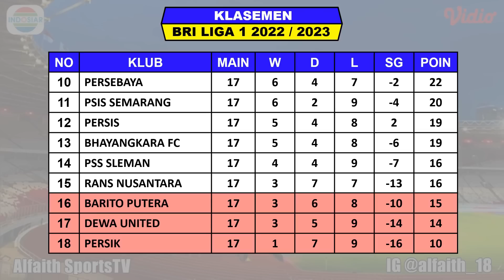Hasil Liga 1 Hari Ini - PERSIB vs PERSIJA - Klasemen BRI Liga 1 2023 Terbaru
Jadwal BRI liga 1 2022 Pekan 18
Hasil Persib VS Persija

Pertandingan liga 1 indonesia akan disiarkan secara langsung oleh Indosiar, Aplikasi Video Dan MOJI selaku Official Partner BRI Liga 1 2022/2023

Hasil Liga 1 Pekan Ke 11 Rabu 11 Januari 2023 Live Apk Vidio / MOJI / Indosiar

KLASEMEN

TOP SKOR
DAVID DA DILVA 13
MATHEUS PATO 12

TOP ASIS
FADIL SAUSU 6